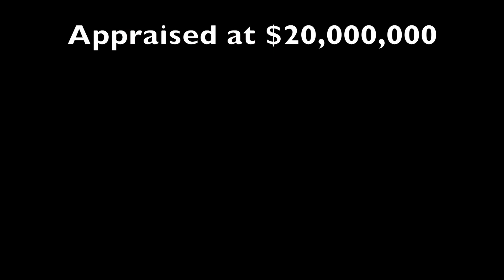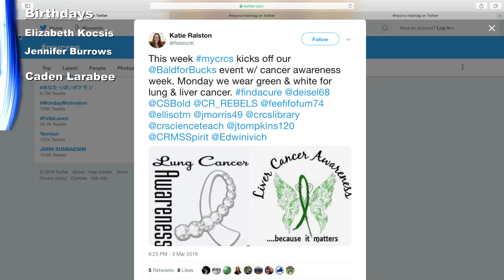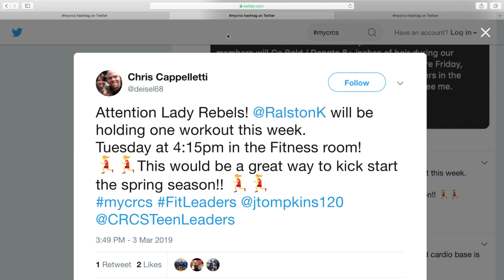Daily Announcements 3-4-2019